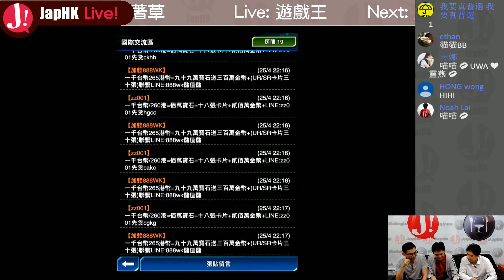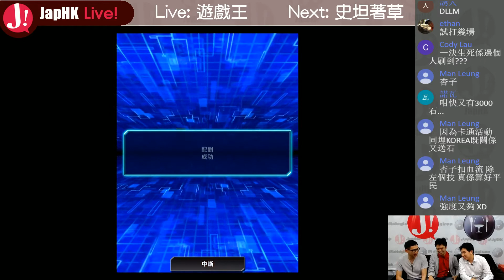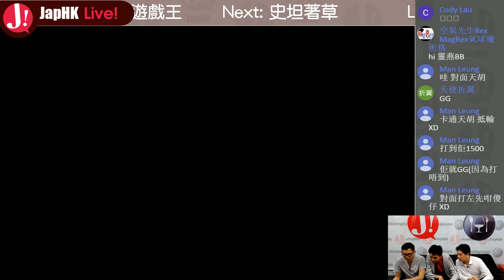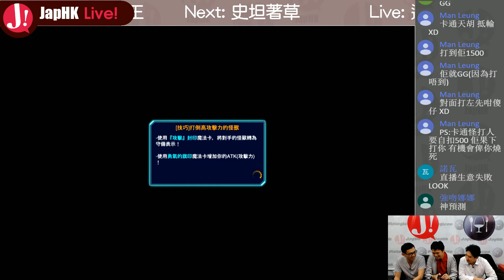JapHK Live! 遊戲王 杏子放血流 20170425